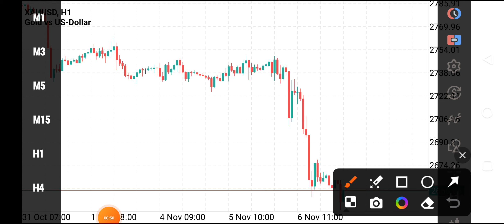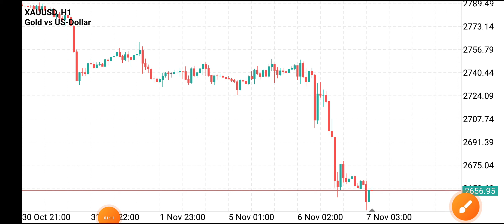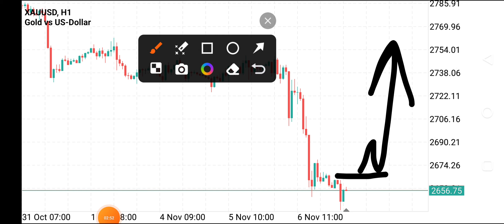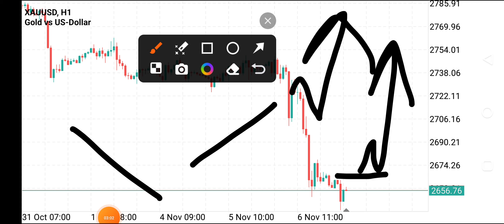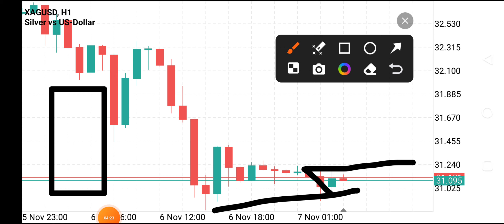Daily Gold Current Situation Update#trending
Welcome!